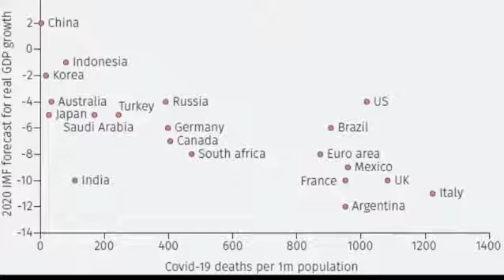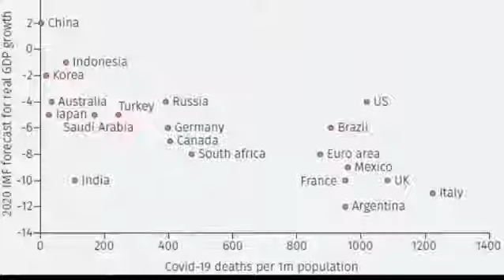Morelli - I dati certificano il fallimento del governo Conte (11.01.21)